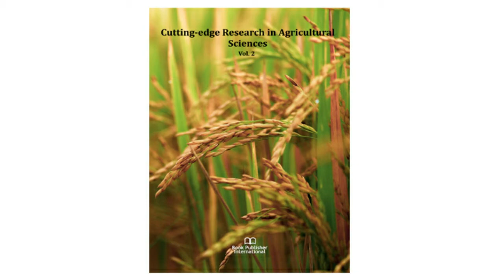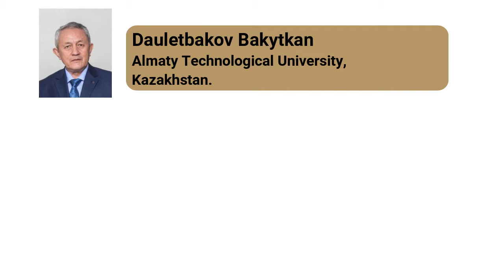Assessment of Modeling the Quality of New Wheat Varieties in Kazakhstan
The current chapter investigates and demonstrates the analytical capabilities of statistical methods in the development of new varieties of wheat used for the production of pasta. By using examples of Kostanay, Pavlodar, Akmola, North-Kazakhstan region (NKR) and Aktobe regions, for identifying significant factors, there were constructed regression equations due to initial factors, on the main components, according to the panel data. The nature and closeness of the relationship between the different indicators of grain quality is important to know when developing new varieties of wheat used for pasta production. Based on the analysis of various regression models, the strengths of the relationship between the number indicators of the grain quality there was found soft and hard wheat varieties (Mereke 70, Tselina 50, Ertis 97, Astana 2, Astana, Aktobe39, Baiterek), taking into account the peculiarities of grain production in this area.